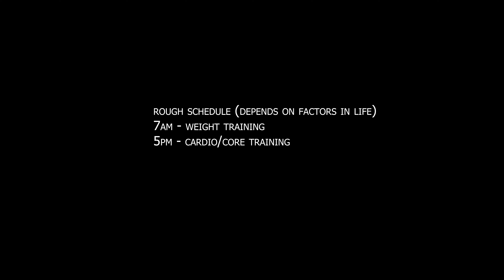Get Stronger Shoulders | Falls Rising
Making one excuse opens the door to make many more.

Full Workout-

Weight Session:
(3x8) Barbell OHP
(3x8) DB Lateral Raises
(3x8) DB Front Raises
(3x8) RDF Machine

Cardio/Core Session:
(15min / 4mi) Bike Cardio
(3x10) Cross Crunches
(3x10ea) Mountain Climbers
(3x15) Hanging Leg Raises